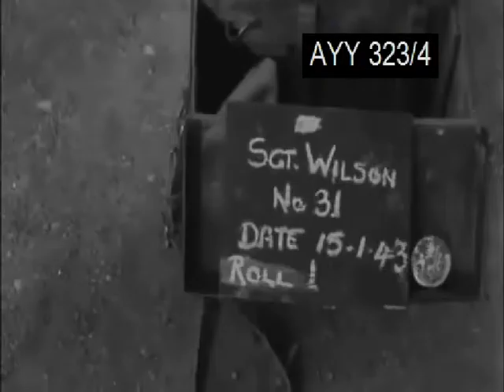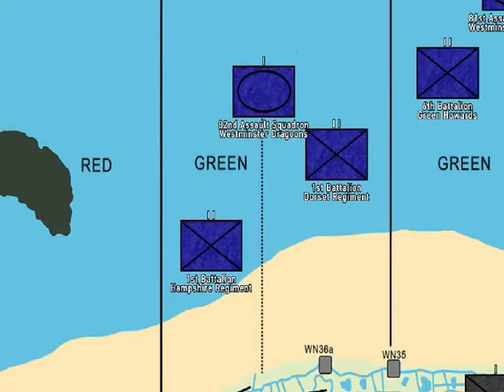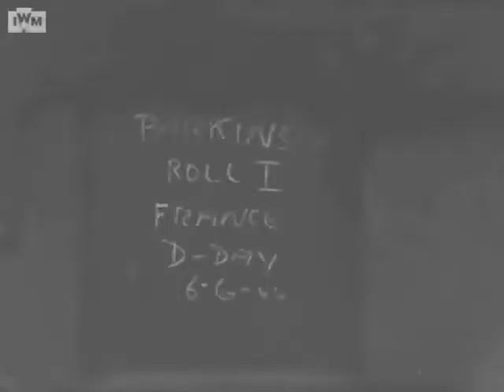HOW THE 'HAMPSHIRES' FINALLY BECAME ROYAL - BRITISH ARMY 'SPEARHEAD' ON D-DAY, JUNE 6 1944